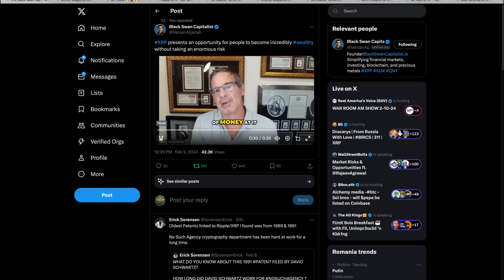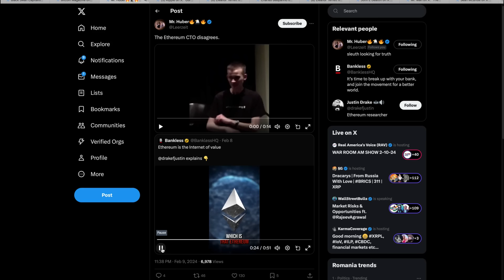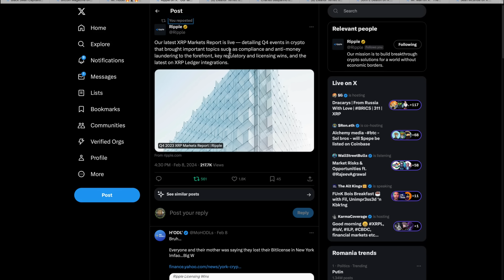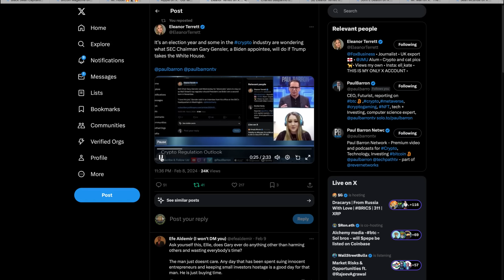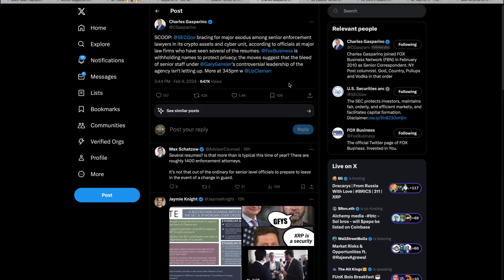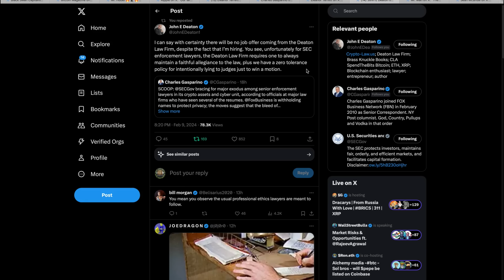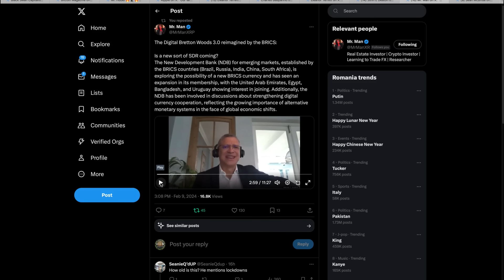Ripple / XRP : Not Ordinary , Bretton Woods 3.0 For All The Money / Internet Of Value